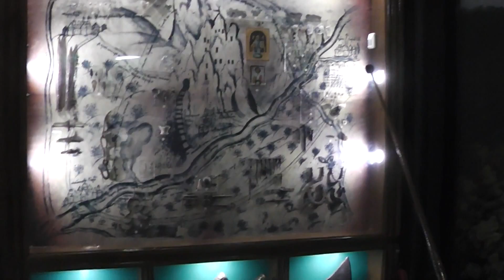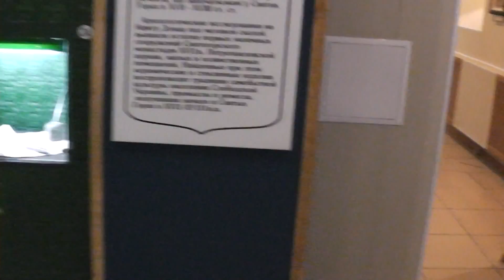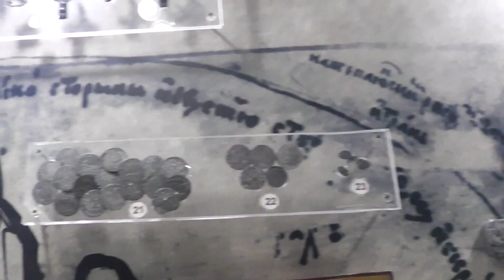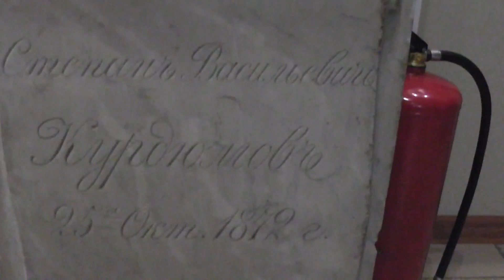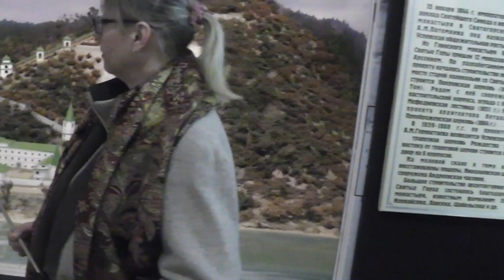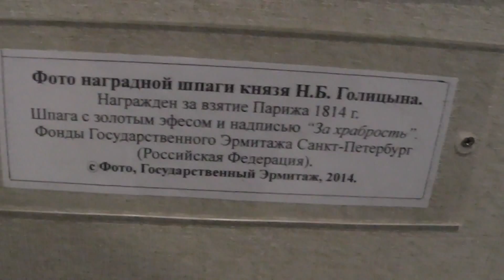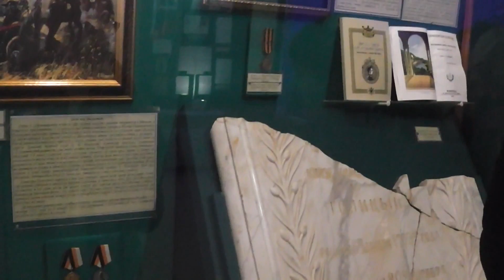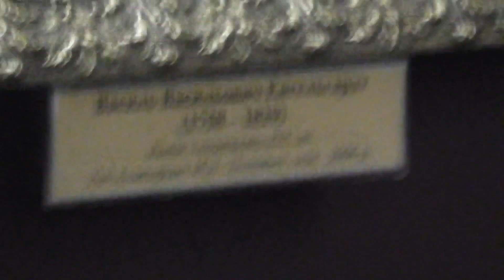история Святогорской Лавры и будет ли декоммунизирован Артём